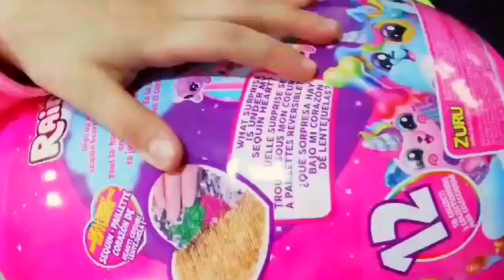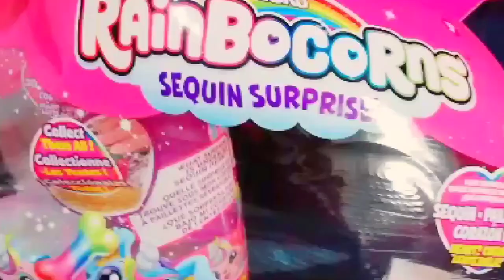OMG! QUE COMPRO ??!! Pinypon,Barbie, Distroller , Rainbocorns??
Hola Muy Querido y Amable Morsifan ! Espero te encuentres muy bien ! El día de hoy te dejo un hermoso video! Espero te guste !

Fuimos de compras y encontramos algo maravilloso !